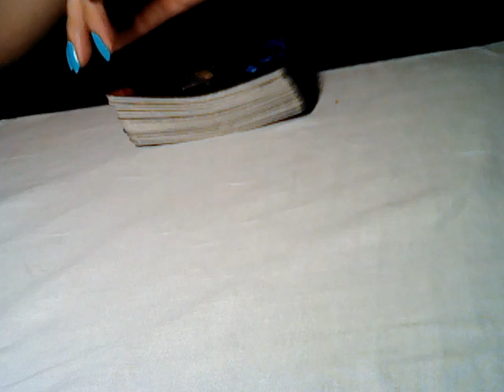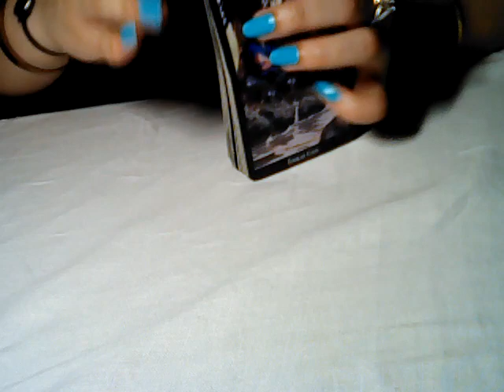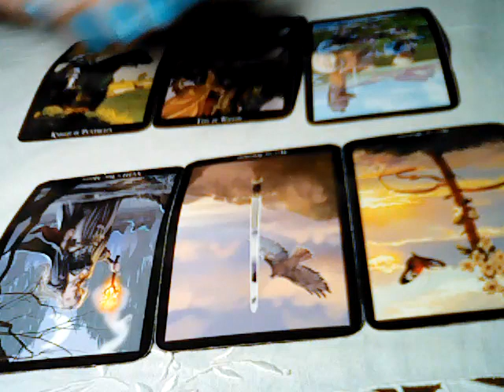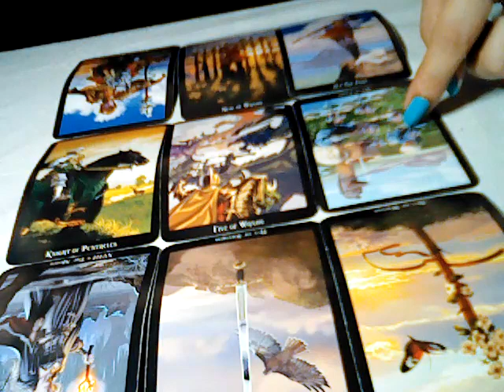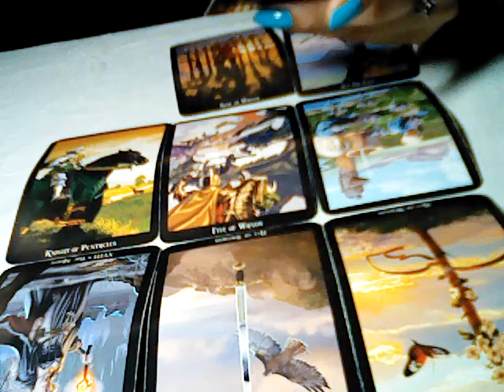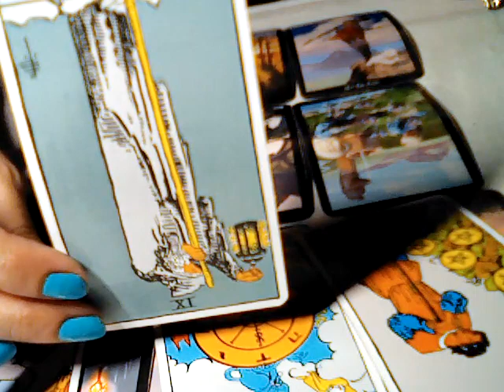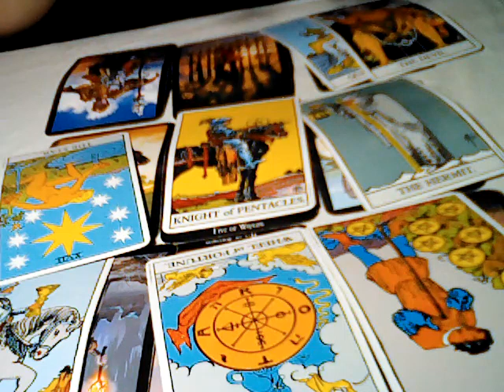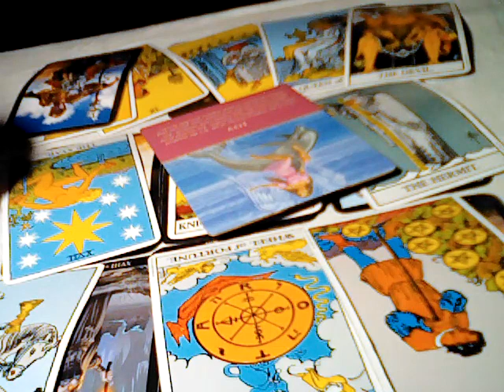Aquarius Bimonthly 1-15th May 2019: Making a Wise Choice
Your tips and donations will help me devote full time to this channel and help you in every possible way.